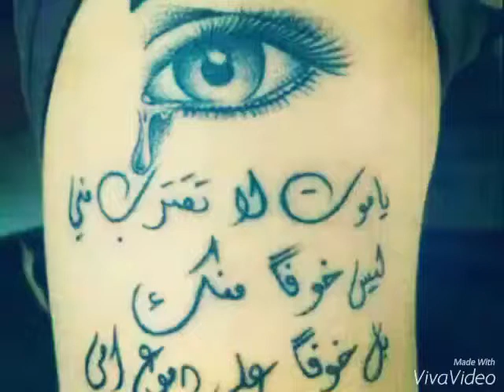العويشيه M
العويشيهM